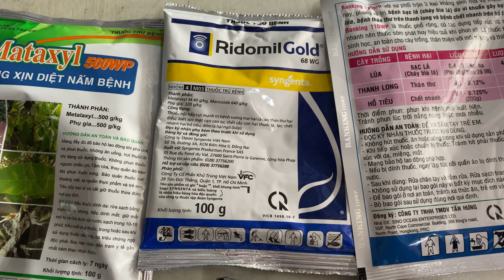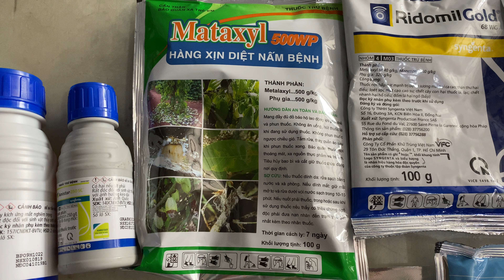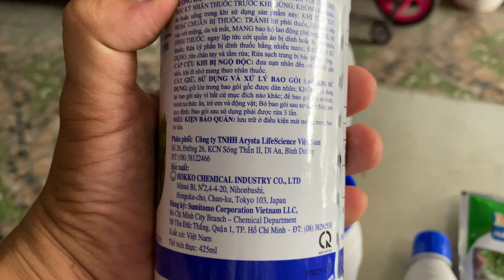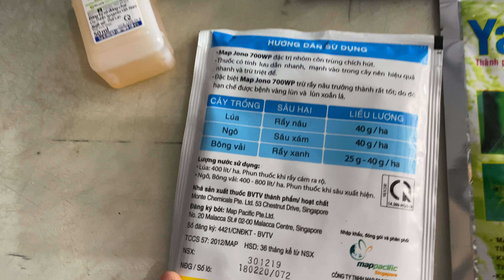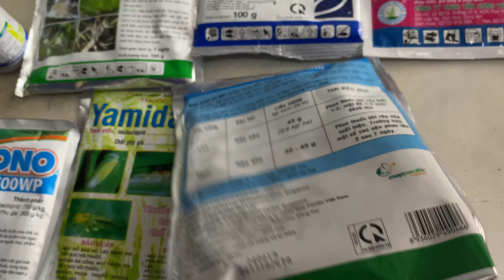172: SỰ THẬT THÌ MẤT LÒNG|KỸ SƯ THÁI - 0986550899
Sự thật thì mất lòng mà mất lòng ai mới được.
Mình chẳng ngại người nào, sự thật thì là sự thật.